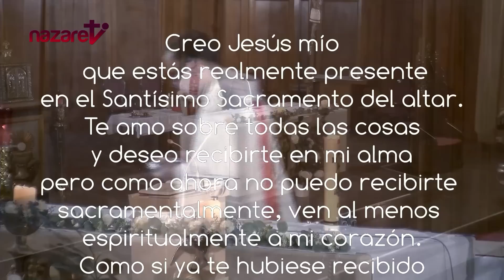Santa Misa de hoy Domingo 21 de mayo de 2023. Rvdo. Gonzalo Guzmán, pbro.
→ Nazaret TV te ofrece la Santa Misa del día de hoy Domingo 21 de mayo de 2023.
Día litúrgico:  Solemnidad de la Ascensión del Señor.
Preside: Rvdo. Gonzalo Guzmán, pbro.